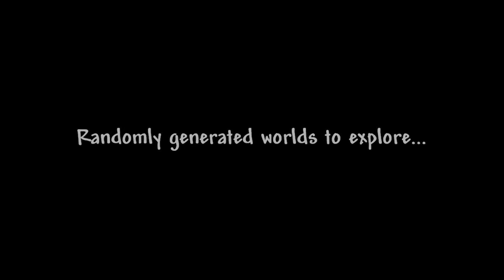TOP 15 Game giảm giá Dịp NOEL Nên Mua Vì Qúa Hay Và Rẻ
++ Sacombank : 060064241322 DOAN TAN NGHIA
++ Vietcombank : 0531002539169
Cpu : Core I7-12700
Ram : 32GB Corsair 3600 Mhz DDR4
Mainboard :MAG B660M MORTAR MAX WIFI DDR4
Graphic : NVIDIA GEFORCE GTX 1660 SUPER 6GB
SSD : SAMSUNG 500 GB
CASE : MÀO HỒNG KUTE